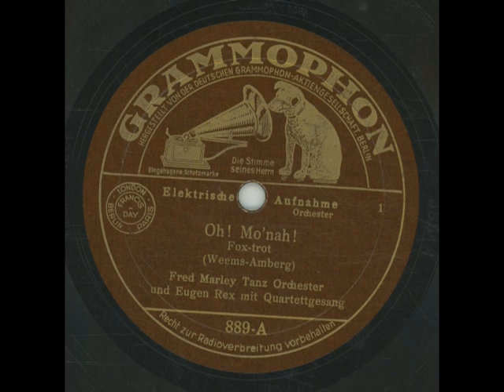Oh! Mo'nah! - Fred Marley-Tanzorchester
Eugen Rex mit Quartettgesang
Grammophon 889a
Die Anregung zum Hochladen dieses Titel kam von snookerbee
Hier die Grammophon-Version aus dem Jahre 1932
written by: Ted Weems & Charles Amberg
Matrize: 1601 1/2 BH IV
im Wachs: B 46965